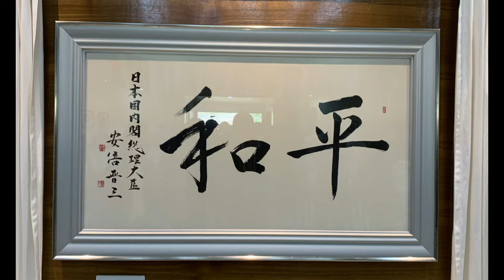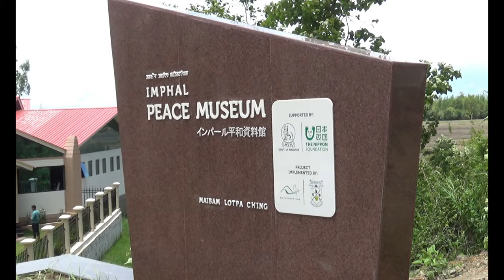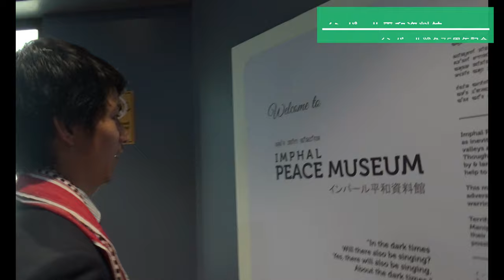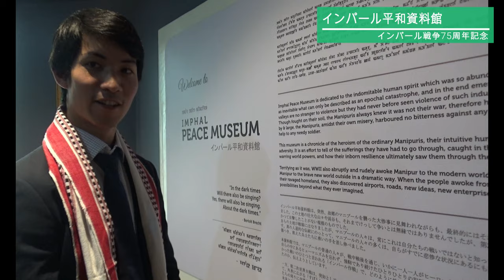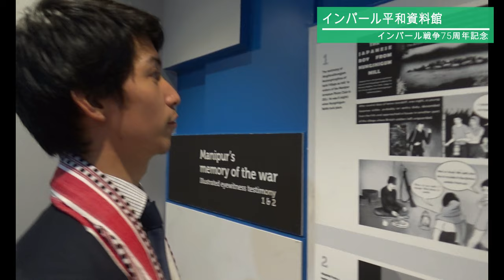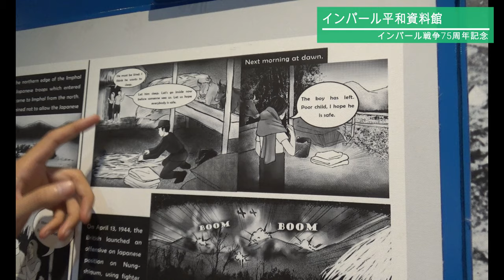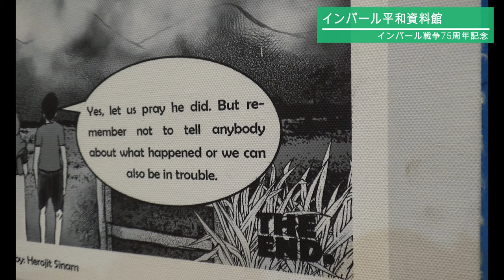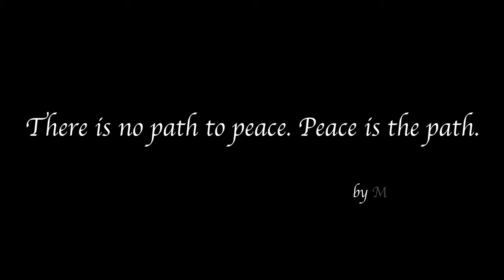【インパール戦争】75周年記念式典に参加しました@インドインパール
Namaste everybody

今回は、なんちゃんとさわじで、
インパール作戦75周年記念に行われる
インパール平和資料館の開所式と記念式典に、現地インパールまで行ってきました。
現場の雰囲気をレポートします。

*この動画は、2019年6月22日に撮影された映像です。

（編集：なんちゃん）